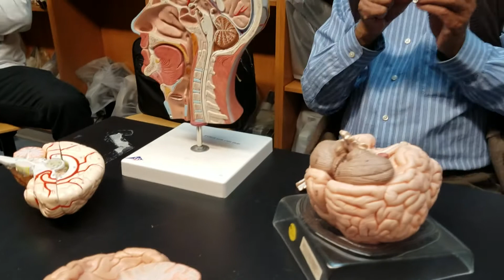Brain Model 01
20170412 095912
Cerebral hemispheres (cerebrum: frontal, parietal, temporal, occipital lobes), cerebellum, gyrus (gyri - elevations), sulcus (sulci - depressions), brain stem, thalamus (thalami - two masses of gray matter), cerebral peduncle (links brainstem to thalami), pons, medulla oblongata, arbor vitae (tree-like branch of white matter in cerebellum